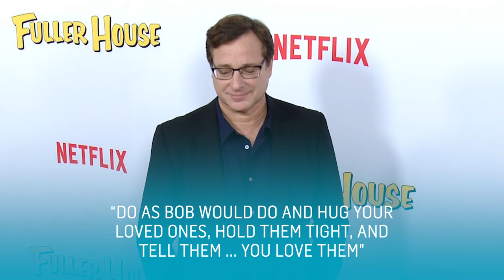Kelly Rizzo Is Dating Breckin Meyer 2 Years After Husband Bob Saget’s Death (Exclusive) | E! News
Kelly Rizzo reveals exclusively to E! News that she’s now dating ‘Clueless’ star Breckin Meyer two years after Bob Saget’s death. Find out how she’s still honoring her late husband’s memory.